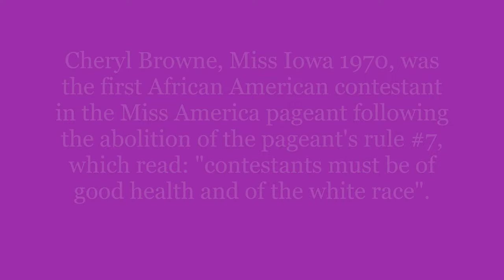Cheryl Browne: The First Black Woman in the Miss America Pageant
Cheryl Browne (Hollingsworth) Miss Iowa 1970, was the first African American contestant in the history of the Miss America pageant, to compete.  The year was 1971.  She won the Miss Iowa title following the abolition of the pageant's rule number 7, instituted during the 1930s, which read: "contestants must be of good health and of the white race".
 OUCH!!
There is a documentary called Cheryl.  If you can access it, it is worth watching.  ~Shannon